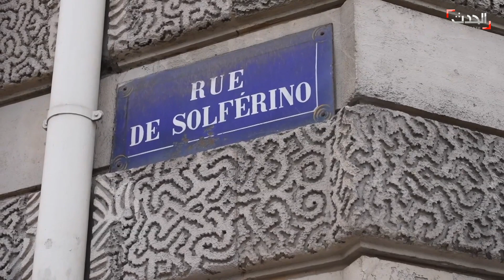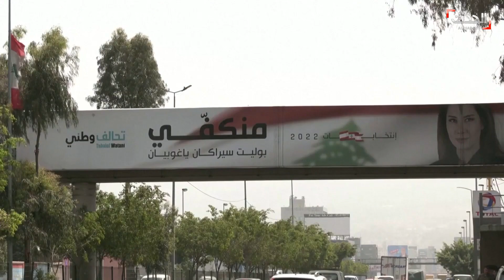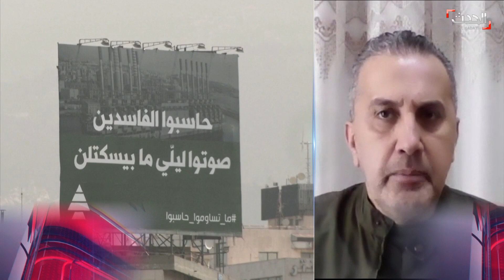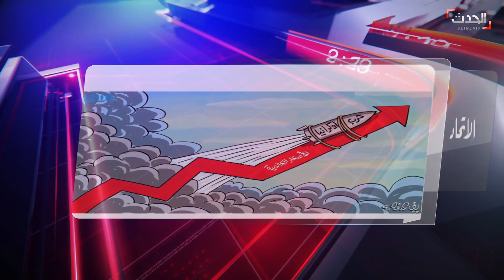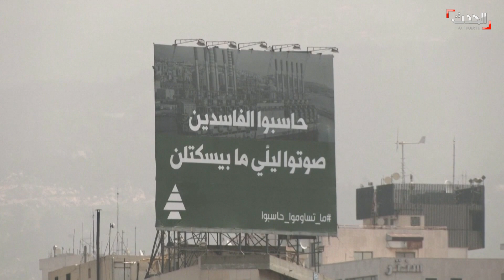نشرة 12 غرينيتش | لبنان...دعوات المشاركة تنعش الحركة الانتخابية السنية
نشرة 12 غرينيتش | صناديق الاقتراع تفتح غدا أمام لبنانيي الاغتراب وتحذيرات أممية من خطر سلاح